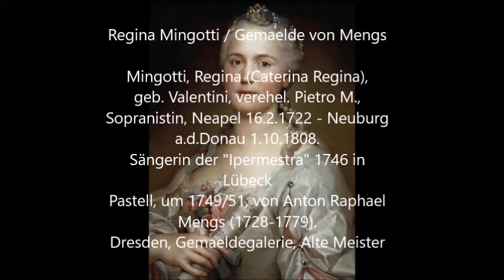Ipermestra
Ipermestra ist ein barockes Opernpasticcio mit Musik von Hasse, Gluck und anderen Komponisten, Textbuch von Metastasio. 1746 erste nachweislich in Lübeck aufgeführte Oper. 1995/96 rekonstruiert nach alten Handschriften von Dr. Christoph Dammann und wieder aufgeführt zur Wiedereröffnung des Theater Lübeck nach der Sanierung. Hier ein paar Ausschnitte mit dem Bariton Christoph Welzel, Live-Mitschnitt eines Konzertes im September 1996 in Finnland mit dem Kotka Kammerorchester unter der Leitung von Ludwig Pflanz. Ann-Christin Förste, Sopran; Wolfram Wende, Tenor; Christiane Hiemsch, Mezzo.
Bei der Produktion am Theater Lübeck gab es noch die Uraufführung des verschollenen Intermezzos "Grullo e Moschetta", welches 1746 in der Pause der opera seria erklang und welches die Junge Oper Lübeck neu in Auftrag gab, Libretto Peter Lund, Musik: Marc Aurel Floros.